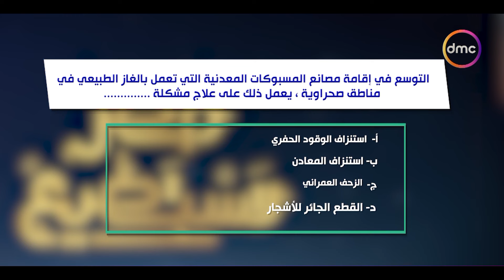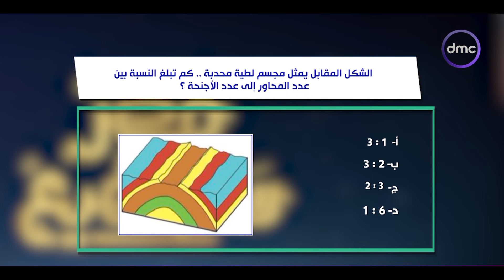مصر تستطيع - ريمونتادا من فريق هشام سلام ضد فريق فاروق الباز في مادة الجيولوجيا للثانوية العامة